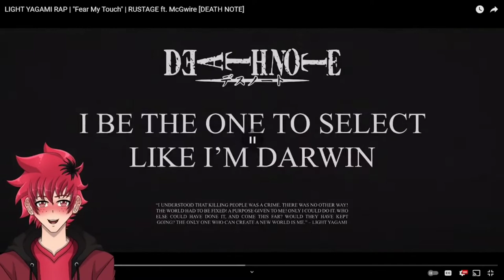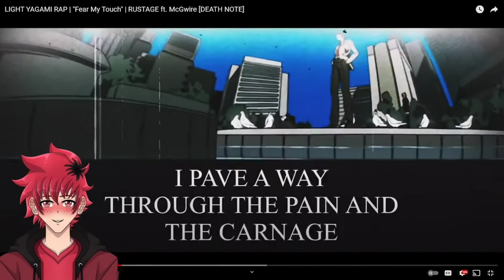HE KILLED THIS | LIGHT YAGAMI RAP REACTION | "Fear My Touch" | RUSTAGE ft. McGwire | Vtuber React